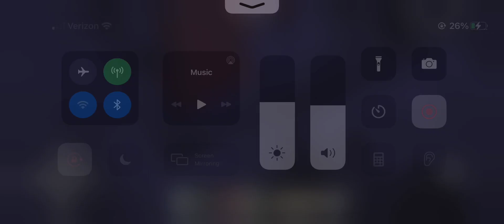Writing my name in Minecraft and TNT exploding it